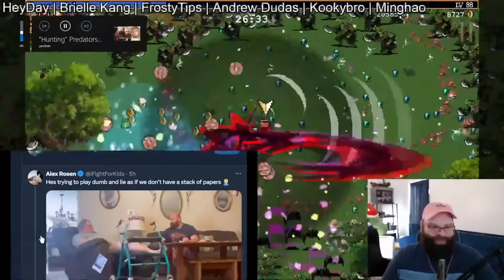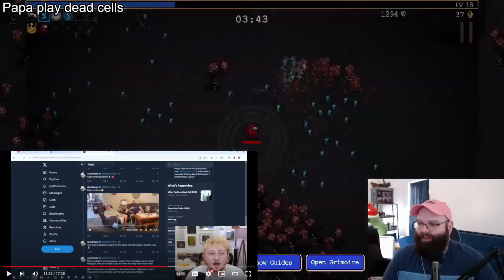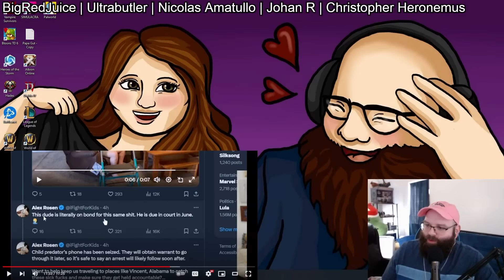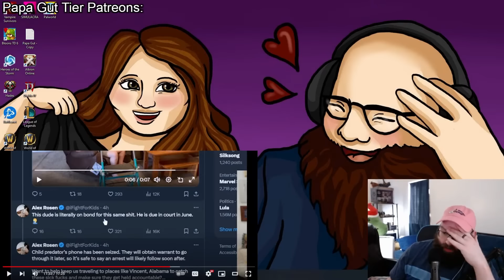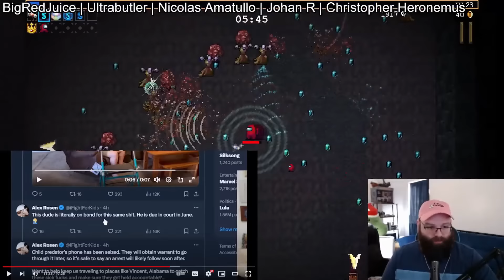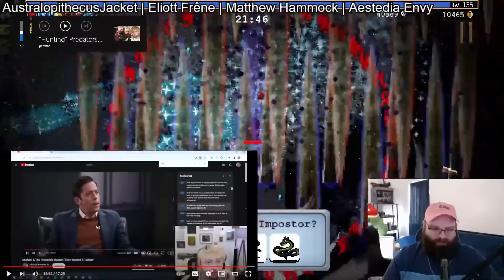EthanIsOnline Destroys Any Shred Of Credibility Left In Dishonest Alex Rosen Callout